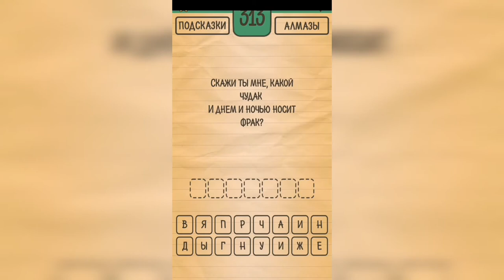Загадки Ребусы Шарады / Загадка / Уровень 313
Как пройти Загадки Ребусы Шарады, ответы, решение раздел Загадка Уровень 313 Скажи ты мне, какой чудак - и днём и ночью носит фрак?

Привет, ребята!